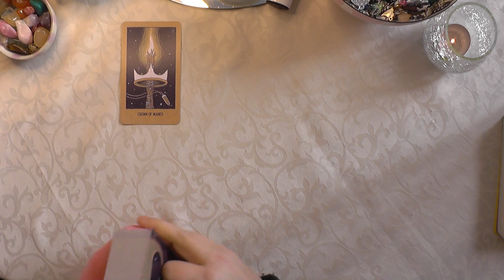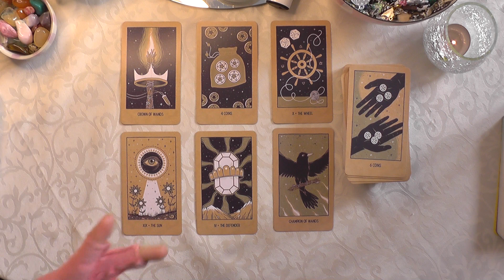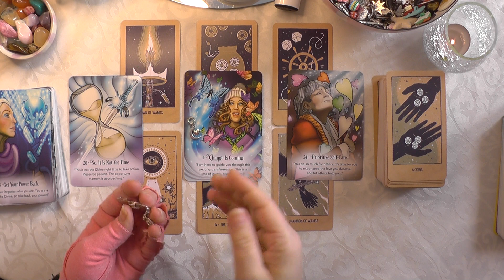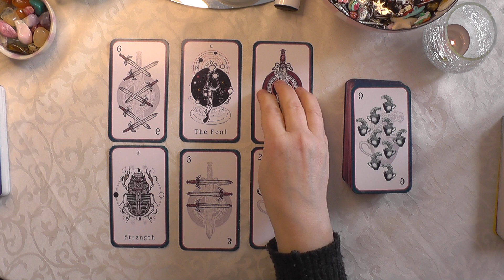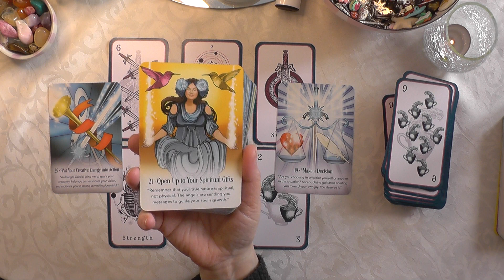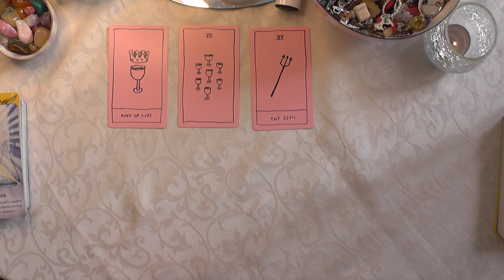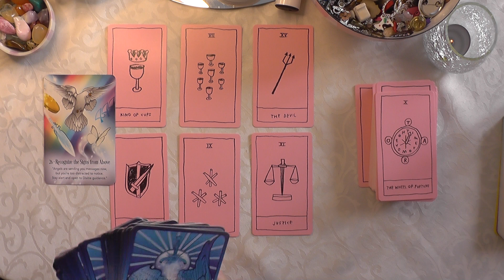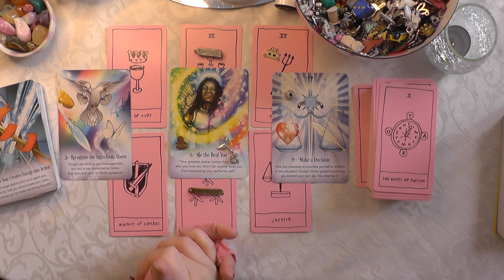FEBRUARY 20th to 26th. WEEKLY READING. ADVISE FROM SPIRIT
Timestamps:
0:00 Intro
01:01 Reading 1
13:16 Reading 2
23:30 Reading 3

Cards:
The Transient Light Tarot
The Tarot
The OK Tarot
ArchAngel Michael Sword of Light Oracle
Charms